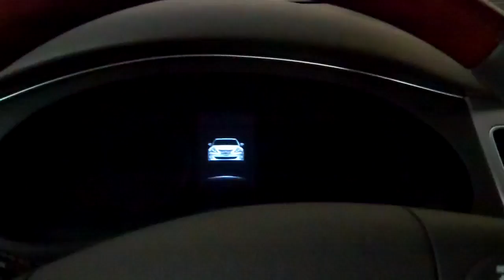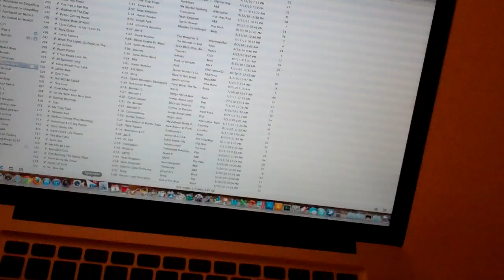DOUBLE RAINBOW! 6/2/12 Day 538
Only saw it was a double rainbow when editing the video!